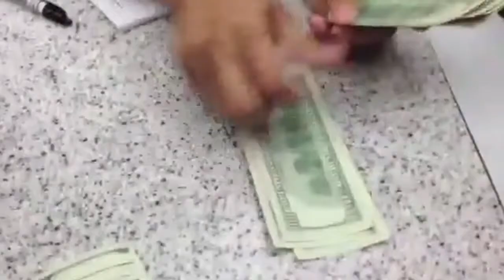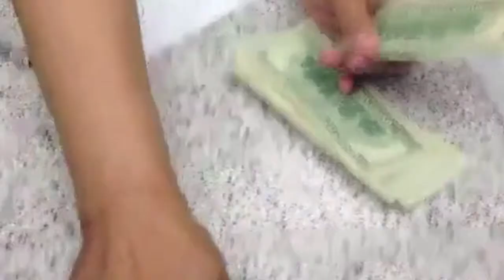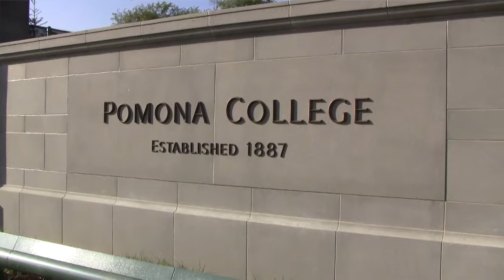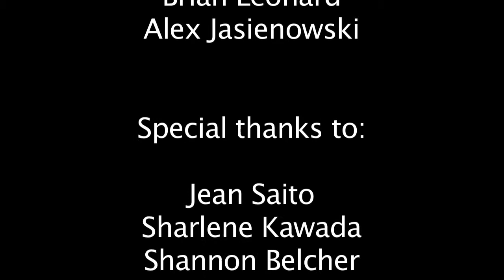130508 Jean cut13 VIMEO2